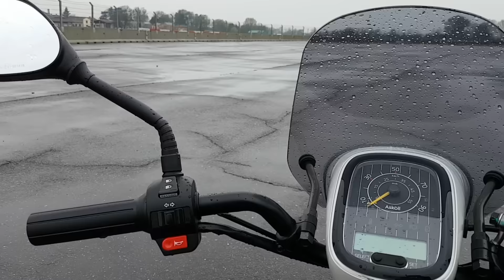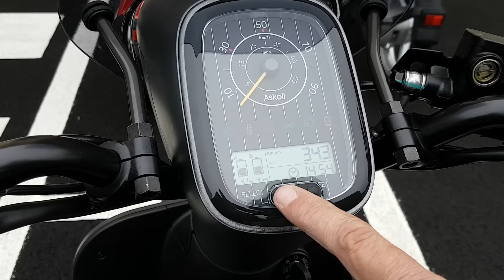Anteprima Askoll eS3 | in pista con lo scooter elettrico